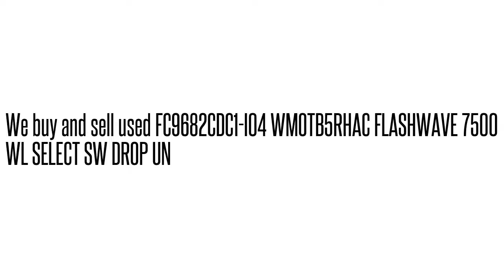FC9682CDC1-I04 WMOTB5RHAC FLASHWAVE 7500 WL SELECT SW DROP UN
WMOTB5RHAC We buy/sell used Fujtisu networking Equipment. Cash for your used Equipment.